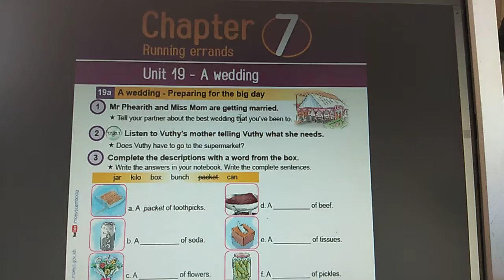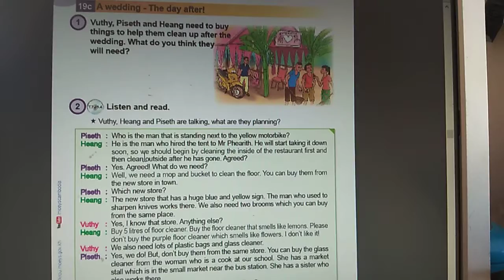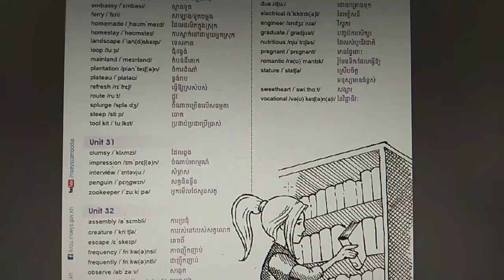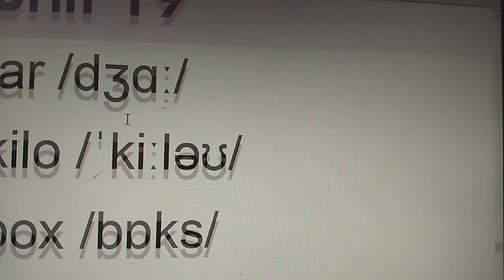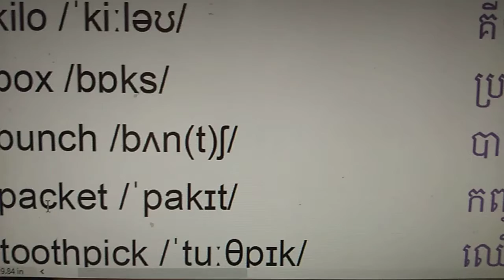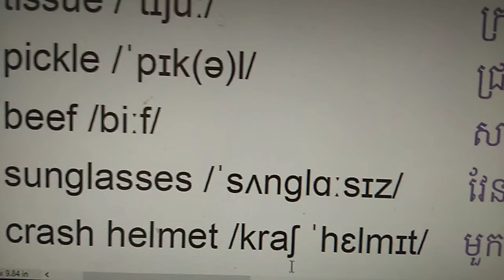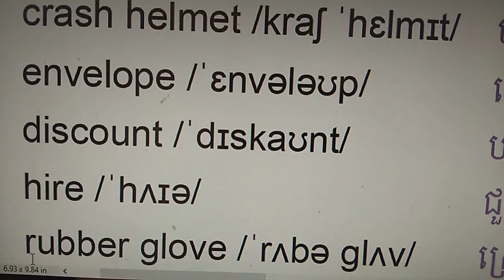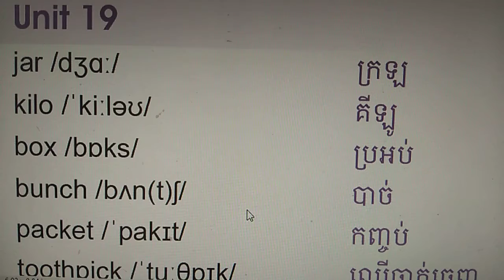Unit 19- A wedding, Ch7- Running errands , English grade 9,Study English for improvement knowledge